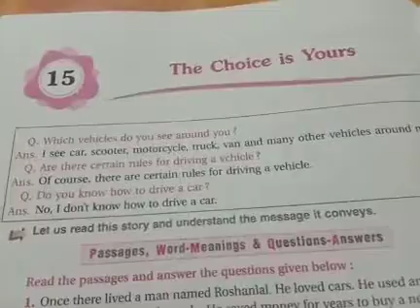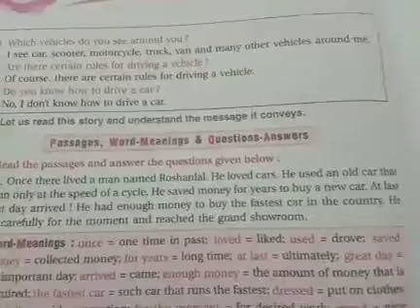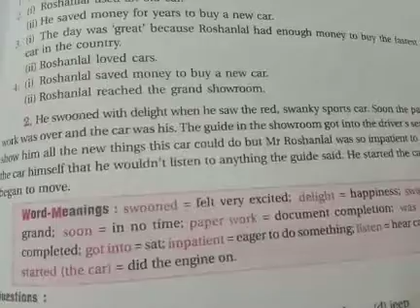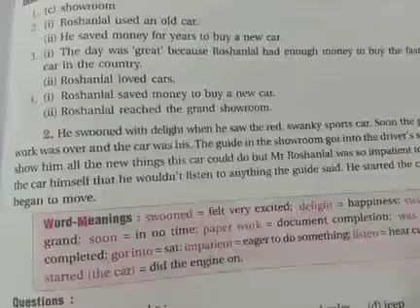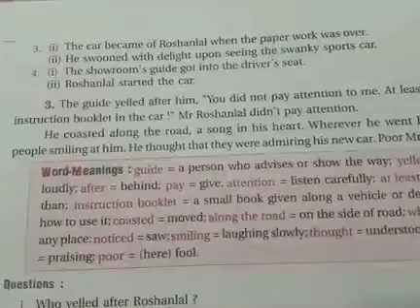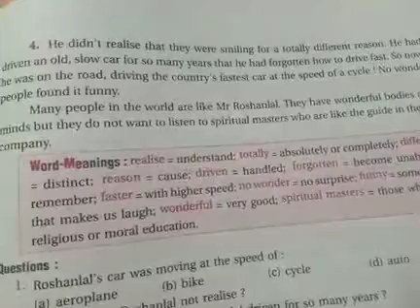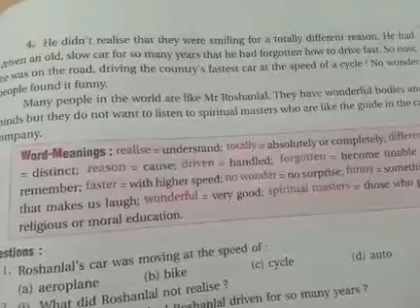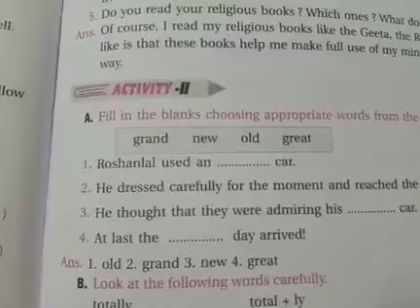5th English Ch 15